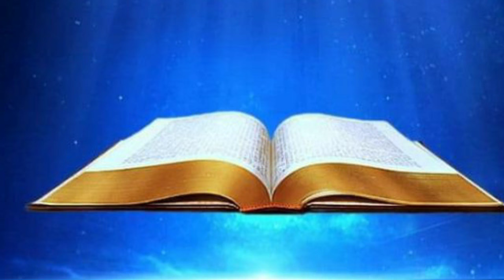തൊഴിലാളികൾക്ക് ഒരു സന്തോഷ വാർത്ത./❤️❤️/Good news for workers.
തൊഴിലാളികൾക്ക് ഒരു സന്തോഷ വാർത്ത.//❤️❤️😄😄
Good news for workers.

I am Pr.P. P kurian. Am a Pastor, Motivation Speaker and a Writer. Here am sharing my thoughts, speech through this channel.
I will be hold you all in my prayers.
🌈 AMEN